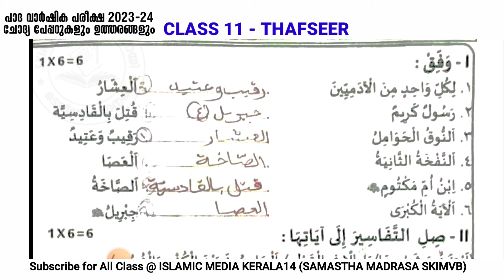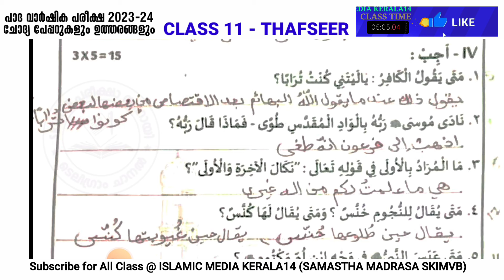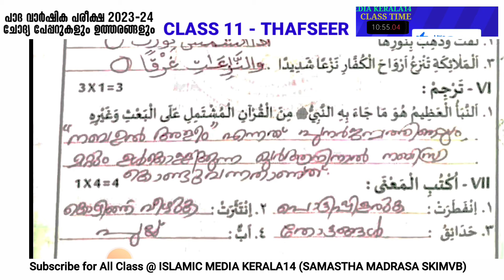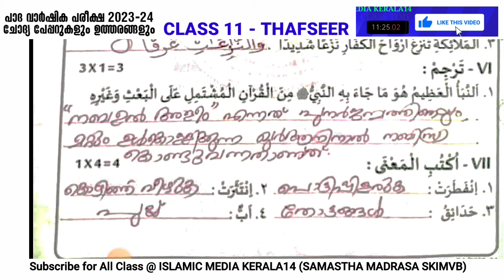ക്ലാസ്സ് 11 തഫ്സീർ (പാദ വാർഷിക പരീക്ഷ 2023-24) ചോദ്യപ്പേപ്പറും ഉത്തരങ്ങളും islamic media kerala14 nw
ക്ലാസ്സ് 11 തഫ്സീർ (പാദ വാർഷിക പരീക്ഷ 2023-24) ചോദ്യപ്പേപ്പറും ഉത്തരങ്ങളും islamic media kerala14 imk class madrasa exam samastha online exam video for everyone imk imk14 ദുറൂസ് തഫ്സീർ ഫിഖ്ഹ് ലിസാൻ താരീഖ് അഖ്‌ലാഖ് തജ് വീദ് അഖീദ